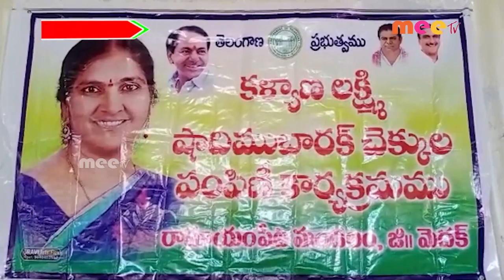ఆడపిల్లకు అండగా//11.05.2021//MEE TV NEWS//